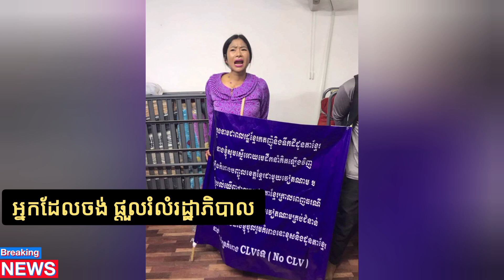រកឃើញជនសង្ស័យប្រមាណ200នាក់ ចង់ផ្តួលរំលំរដ្ឋបាលភិបាលស្របច្បាប់!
ច្រើនណាស់បងប្អូនអើយ ចាប់បានខ្លះ ប្រលែងខ្លះ!

សូមអរគុណពុកម៉ែរបងប្អូនទាំងអស់គ្នាសម្រាប់កាទស្សនានូវវីឌីអូររបស់ខ្ញុំបាទ✅✅❤ ខ្ញុំនិងបង្ហាញពត៏មានដូចជា
ពត៏មានជាតិ លំអិតពត៏មាន ពត៏មានទាន់ហេតុការណ៍
គ្រោះថ្នាក់ចរាចរណ៍ តារា សិល្បះកម្សាន្ត ពត៏មានក្តៅៗ
និង ពត៏មានបែកធ្លាយ

My channel shows you about Celebrity in Cambodia and Breaking news✅✅សូមចុsubscribeដើម្បីទទួលបានព័ត៏មានប្រចាំថ្ងៃ

👉For some pictures in this video, we have downloaded from Facebook and others website.